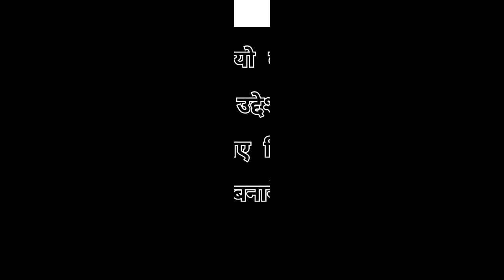LPG GAS VS SHAMPOO WATER 💧| Amezing Experiment | science crazy new #1